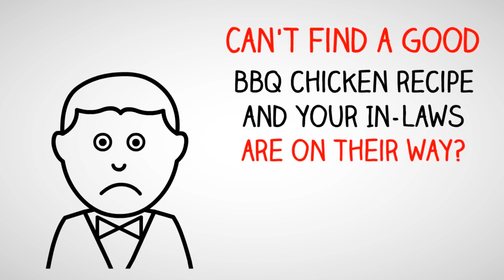Learn to BBQ - YouTube Channel for Everything Barbecue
Learn to BBQ Trailer